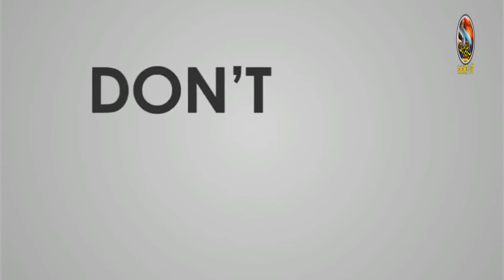Alert Mojood Tha To Security Kyun Nahin Di Gyi | A Question To Interior Menister | Peshawar Attack.